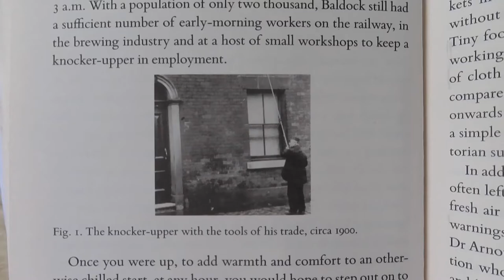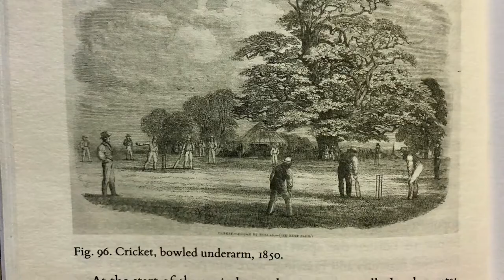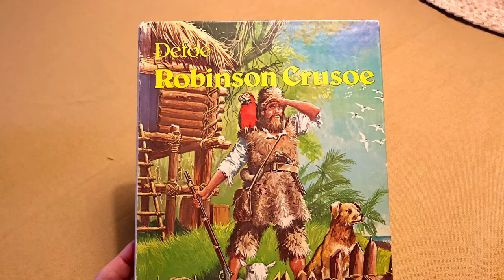Victober epilogue; book reviews & a nature painting!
Looking back at my first Victober & sharing the making of a little nature painting!

What are you reading at the moment? I hope it is something good and/or relaxing 😊

Book reviews of
The Warden by Anthony Trollope
The Moonstone by Wilkie Collins
The experiences of Loveday Brooks by CJ Pirkins
How to be a Victorian by Ruth Goodman

About me:
You might see some medical devices show up in my clips, I suffer from a genetic connective tissue disorder and small fiber neuropathy. I have to work my way around low energy and pain, taking little clips at a time, but I’m really enjoying the proces of making videos and sharing my love for books with you😊